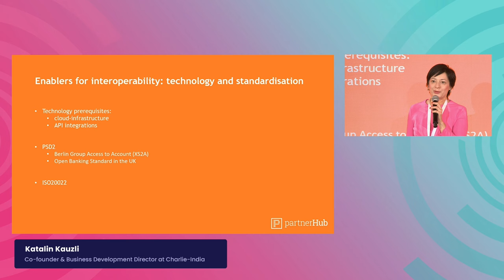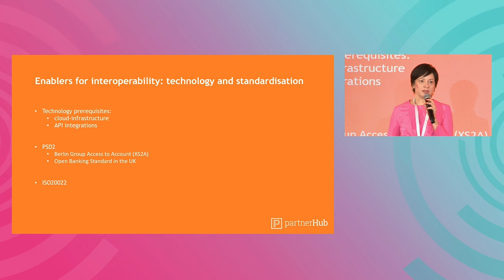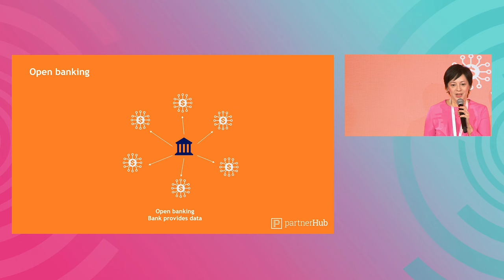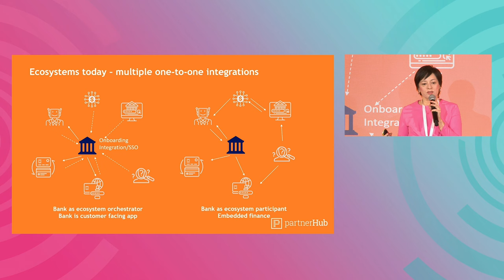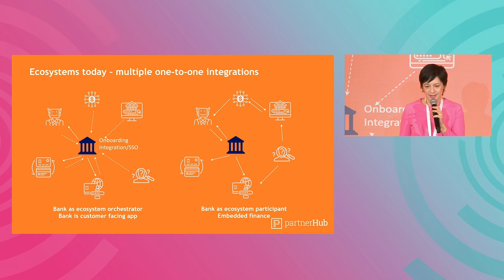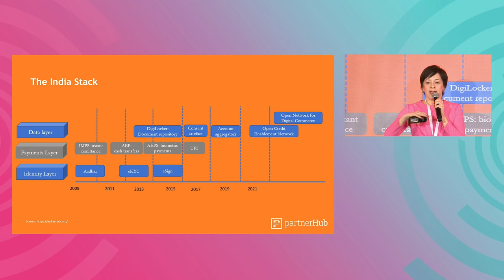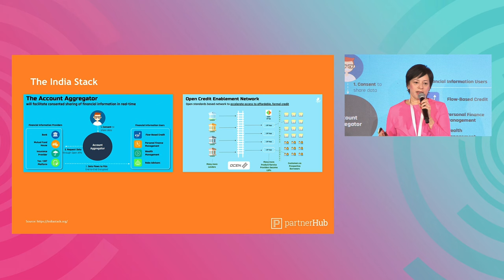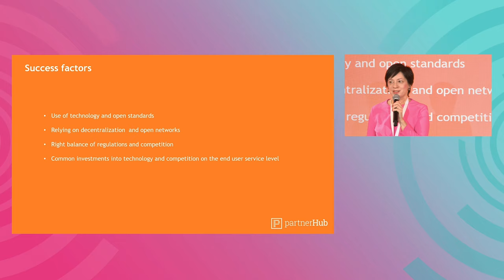CEE22:🎤Interoperability and Open Banking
Watch the presentation on the topic of Interoperability and Open Banking, recorded during the CEE22 SME Banking Conference on November 25 in Zofin, Prague.

🎤Katalin Kauzli, CharlieIndia. LinkedIn profile